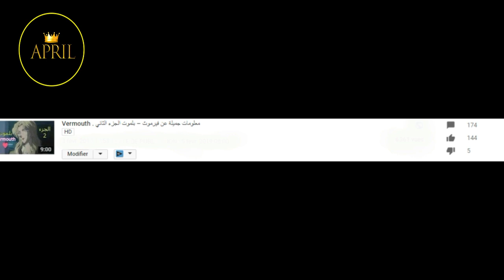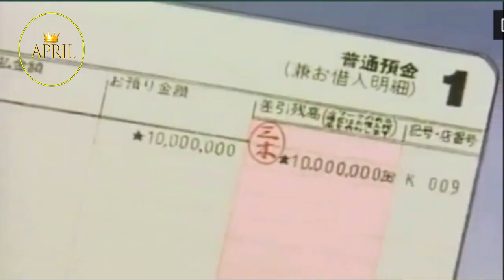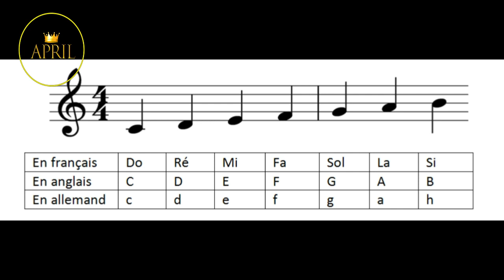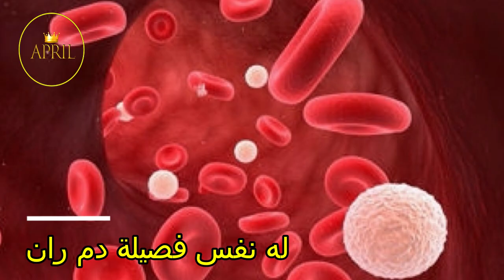Shinichi Kudo . جوانب مظلمة و معلومات متنوعة عن سينشي كودو الجزء 1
Shinichi Kudo / Detective Conan

اليوم 4 ماي يصادف عيد ميلاد بطل أنمي المحقق كونان الأول سينشي كودو .. نقدم لكم معلومات متنوعة وجانبا مظلما 😱 من شخصيته شاهدوا الجزء الأول من ضيف القناة المحقق كونان وانتظرونا مجددا بالجزء الثاني.
لا تنسوا دعمنا بلايك و اشتراك و شاركوا الفيديو مع أصدقائكم ان كانوا من محبي كونان .. نتمنى لكم فرجة ممتعة.